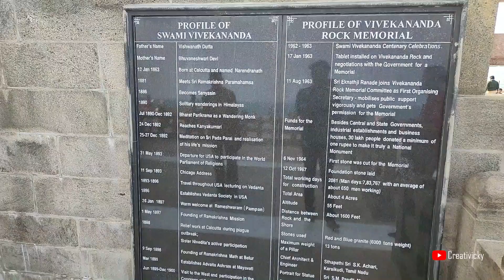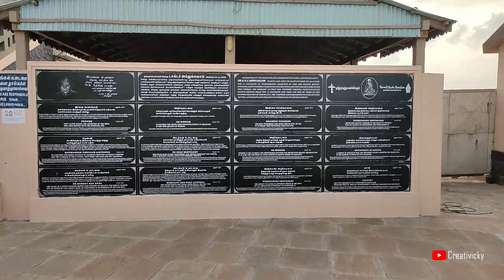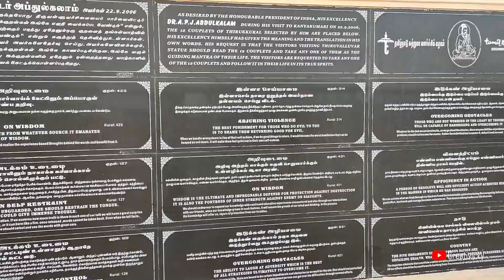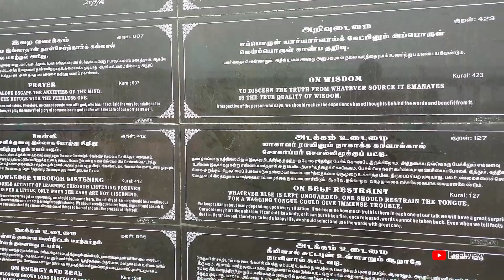Kanyakumari vivekananda Rock | Thiruvalluvar Statue | Poompuhar Boat Service | Vlog